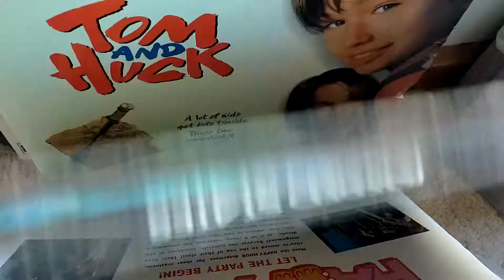laserdiscs for sale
Thirty nine laserdiscs from my collection of 250 going out for five bucks each